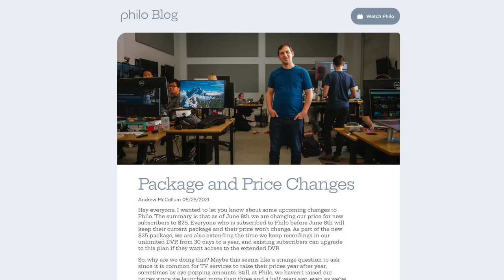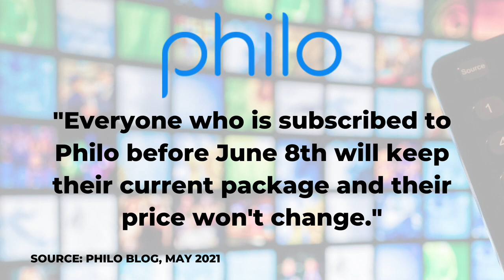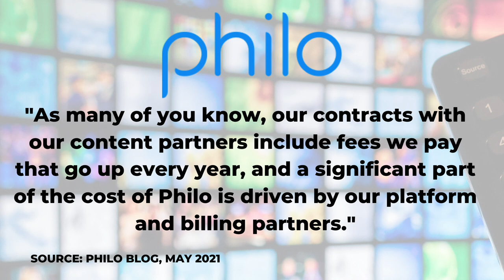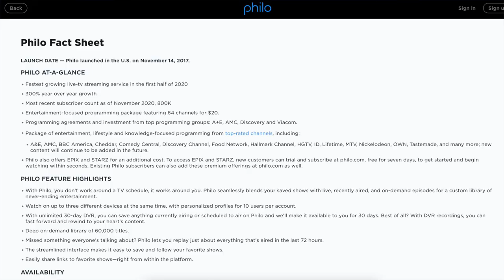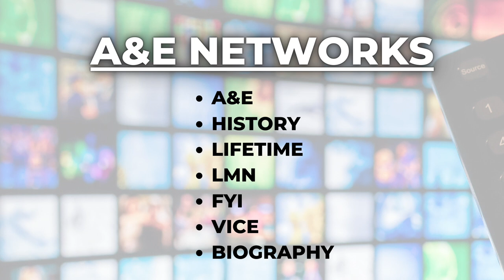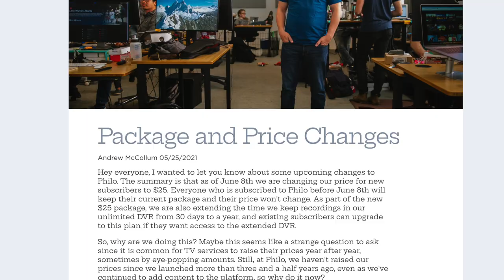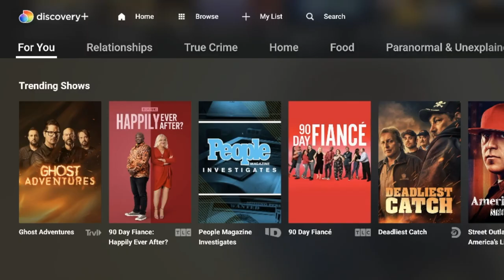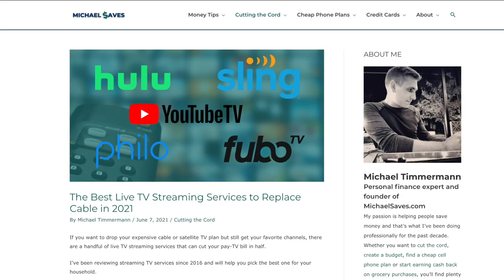Is Philo Still Worth It? 7 Things to Know Before You Sign Up | Philo Review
PHILO TV CHANGES: Philo increased its starting price to $25/month in June 2021 and made a big change to its unlimited cloud DVR feature. In today's video, I share the pros and cons of signing up for Philo's live TV streaming service. Is it really worth it with so much entertainment content available from cheaper on-demand streaming apps?

Watch my extensive interview with Philo CEO Andrew McCollum about the state of streaming TV and what lies ahead

QUICK LINKS:

0:00 Introduction
0:28 What Is Philo?
1:22 How Much Does Philo Cost?
3:33 Does Philo Offer Any Deals?
4:33 What Channels Do You Get With Philo?
6:59 Does Philo Offer Cloud DVR?
7:53 How Do I Stream Philo?
8:56 Is Philo Still Worth It?
10:00 Philo Pros and Cons Summary

Check your internet download speed at Speedtest.net.